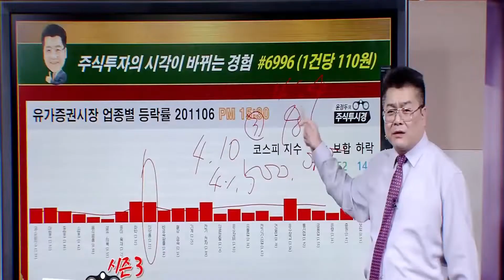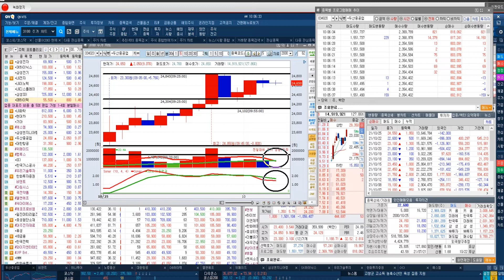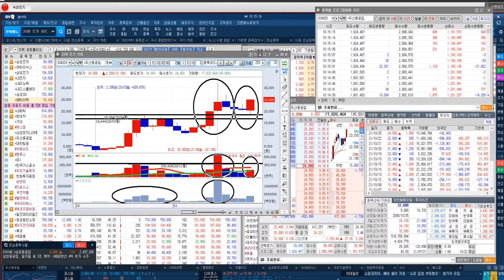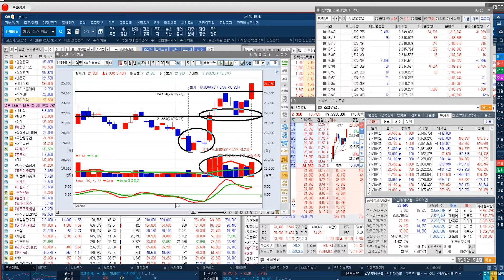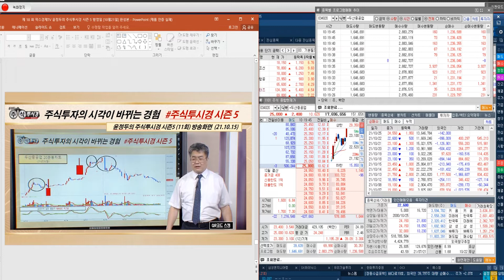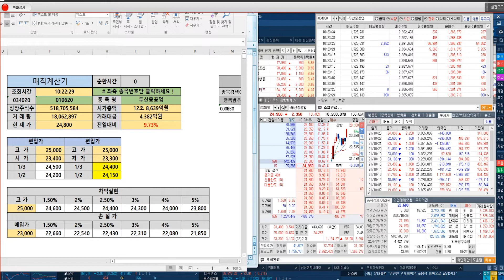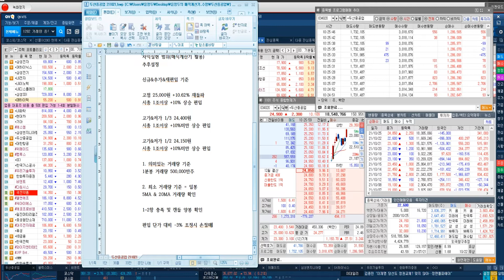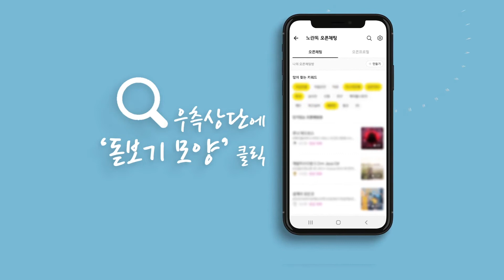[두산중공업 주가 포인트 전략] 원전 사업 기대감 & 수조원대 해외 원전 사업 계약 예상 & UAE 바라카 원전 1호기의 계획 및 예방 정비 사업 계약 체결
◆원자력 발전 주목
◆유가상승으로 원전 관심

★2021년 10월 21일 14:04

★2021년 10월 15일 20:08

★2021년 10월 15일 10:19

★2021년 10월 14일 10:59

♣직장인 문자 1+2개월 330만원
◆10% 특별 할인 EVENT 297만원
◆25일 09시 마감 (선착순 30명)

♣대주전자재료 106%↑폭등
◆2차전지용 실리콘계 음극재 개발

★2021년 10월 19일 10:29

★2021년 10월 05일 20:00

★2021년 10월 05일 13:00

★2021년 09월 29일 19:07

★2021년 09월 24일 19:25

★2021년 09월 24일 14:23

♣휴마시스 52%↑폭등
◆국방부에 공급하는 물량의 일부
◆항원진단키트 계약을 체결

★2021년 10월 22일 20:29

★2021년 10월 22일 13:23

♣한전기술 34%↑폭등
◆하루 만에 주가 12% 급등
◆목표주가 5만3000원을 제시

★2021년 10월 21일 20:09

★2021년 10월 15일 20:08

♣유가증권 전망
◆해외 및 환율 차트 분석

★2021년 10월 22일 10:48

★2021년 10월 12일 19:00

★2021년 10월 06일 19:00

위메이드 두산중공업 비덴트 우리기술투자 에너토크 (1021)

LG화학 위메이드 대주전자재료 엘앤에프 (1019)

2021년 팍스경제TV ‘윤정두의 주식투시경 시즌4’
2020년 팍스경제TV ‘윤정두의 주식투시경 시즌3’
2020년 팍스경제TV ‘윤정두의 주식투시경 시즌2’
2019년 팍스경제TV ‘윤정두의 주식투시경 시즌1’
2018년 아시아경제TV ‘윤정두의 주식투시경’
2017년 한국경제 와우TV 종목의 법칙
2016년 SBSCNBC 성공투자 오후증시
2016년 서울경제TV ‘윤정두의 주식투시경’

2007년 대우증권 실전투자대회 7,681% 1위
2009년 NH선물 해외파생상품 실전투자대회 1위
2006년 삼성증권 실전투자대회 1위
2006년 현대증권 ELW 실전투자대회 1위
2003년 제일투자증권 실전투자대회 1위
2002년 메리츠증권 실전투자대회 1위
2001년 겟모어증권 실전투자대회 2위